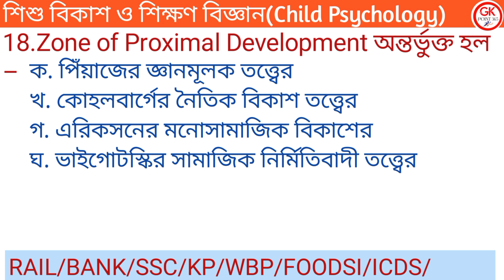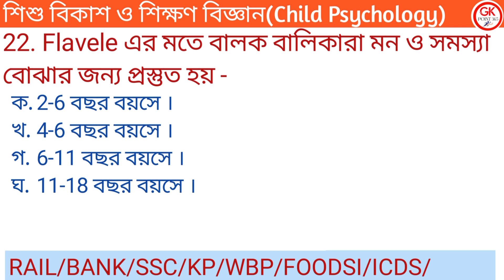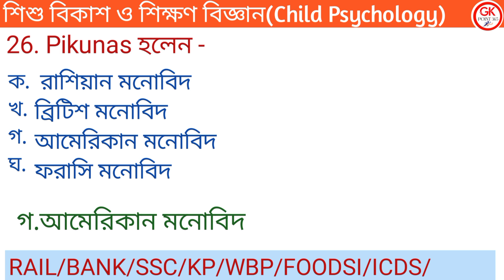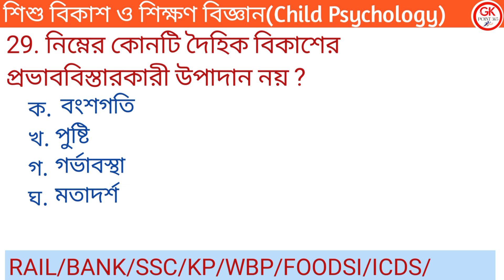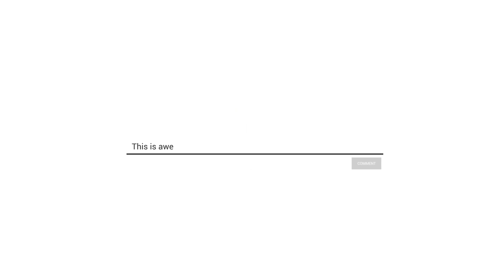concept of child development||শিশুর বৃদ্ধি বিকাশ ও পরিনমণ এর ধারণা||শিশু মনস্তত্ত্ব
concept of child development||শিশুর বৃদ্ধি বিকাশ ও পরিনমণ এর ধারণা||child psychology||শিশু মনস্তত্ত্ব,শিশুর বৃদ্ধি ও বিকাশ
শিশুর বিকাশ ও শিক্ষন বিজ্ঞান

Concept Of Child Development | শিশুর বৃদ্ধি, বিকাশ ও পরিনমণ এর ধারণা
tet exam model question paper,tet,wbtet,primary tet,upper primary tet,uptet,super tet,cdp,concept of child development
ASSAM TET  শিশুর বিকাশ ও শিক্ষন বিজ্ঞান Child development and pedagogy
শিশুর বিকাশ ও শিক্ষন বিজ্ঞান child development and pedagogy,assam tet child development and pedagogy,শিশুর বিকাশ ও শিক্ষন বিজ্ঞান child development and pedagogy,শিশুর বিকাশ ও শিক্ষন বিজ্ঞান child development and pedagogy,

Primary TET | Child Pedagogy | Child Education & Child Psychology for Primary TET

Child Psychology and Pedagogy| Primary Tet || Upper Primary Tet || CTET

 শিশুর বিকাশ- ধারণা। Primary tet exam preparation।WBTET

শিশুর বিকাশ ও শিক্ষণ পদ্ধতি || শিশুর বিকাশের মূলনীতিও বিকাশের ধারণা,MCQ
 Concept of Child Development (बाल विकास)
CHILD DEVELOPMENT || বৃদ্ধি ও বিকাশ

শিশুর বিকাশ ও শিক্ষণ বিজ্ঞান,
wb primary tet 2023,
শিশু মনস্তত্ত্ব ও শিশুর বিকাশ,
শিশুর বৃদ্ধি ও বিকাশ,
শিশু শিক্ষা ও মনস্তত্ত্ব,
concept of child development,
শিশুর বৃদ্ধি বিকাশ ও পরিনমণ এর ধারণা
প্রাইমারি টেট শিশু মনস্তত্ত্ব
শিশু মনস্তত্ত্ব পেডাগজি,
बाल विकास,
child development,
stages of child development,
principles of child development,
child development and pedagogy,
বৃদ্ধি ও বিকাশ mcq,
cdp pedagogy for ctet,
বৃদ্ধি ও বিকাশ,
বৃদ্ধি ও বিকাশ in bengali
Child Education & Child Psychology for Primary TET

Andragogy_(adult education)
Piaget's stages

শিশুর বিকাশ ও শিক্ষণ বিজ্ঞান assam special tet 2023,শিশুর বিকাশ শিক্ষণ বিজ্ঞান,শিশু বিকাশ ও শিক্ষণ প্রনালী,শিশু মনস্তত্ত্ব ও শিশুর বিকাশ,wb primary tet 2023,শিশুর বৃদ্ধি ও বিকাশ,wb primary tet 2023 শিশুর বিকাশ শিক্ষণ প্রণালী,শিশু শিক্ষা ও মনস্তত্ত্ব,concept of child development।শিশুর বৃদ্ধি বিকাশ ও পরিনমণ এর ধারণা
শিশু মনস্তত্ত্ব,প্রাইমারি টেট শিশু মনস্তত্ত্ব,শিশু মনস্তত্ত্ব ও শিক্ষা বিজ্ঞান,শিশু বিকাশ ও শিশু মনস্তত্ত্ব,শিশু শিক্ষা ও শিশু মনস্তত্ত্ব,শিশু মনস্তত্ত্ব পেডাগজি,শিশু মনস্তত্ত্ব হুবহু কমন প্রশ্ন,শিশু মনস্তত্ত্ব প্রাইমারি টেট 2023,শিশু মনস্তত্ত্ব গুরুত্বপূর্ণ প্রশ্নসেট,প্রাইমারি টেট হুবহু কমন প্রশ্ন শিশু মনস্তত্ত্ব

বৃদ্ধি ও বিকাশ,শিশুর বৃদ্ধি ও বিকাশ,বৃদ্ধি ও বিকাশের পার্থক্য,বৃদ্ধি ও বিকাশের ধারণা,বৃদ্ধি ও বিকাশ mcq,বৃদ্ধি,বৃদ্ধি ও বিকাশের বৈশিষ্ট্য,বিকাশ,বৃদ্ধি ও বিকাশ,বৃদ্ধি ও বিকাশ in one shot,বৃদ্ধি ও বিকাশ in bengali,বৃদ্ধি ও বিকাশের নীতি,বৃদ্ধি ও বিকাশের স্তর,বৃদ্ধি ও বিকাশ প্রশ্ন উত্তর,বৃদ্ধি ও বিকাশের সম্পর্ক,